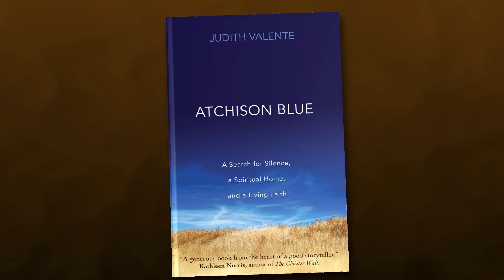4 Things Monasticism Does Better- Judith Valente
Judith Valente joins us to talk about what modern society can learn from monasticism and the need for us to solve modern day problems and conflicts by implementing the values of monasticism and the rule of St Benedict.